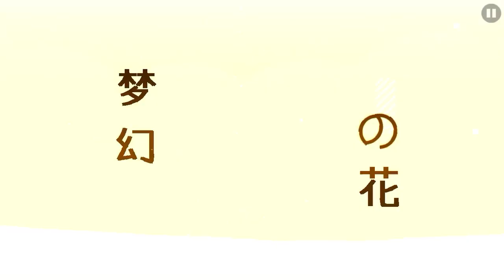[2.1] Dream Flower - Knots + Xender Game.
Now this is for sure, one of if not the best GD project I ever have, and all my love to collab with Knots, thanks you, for been through this journey with me, journey through flowers, through dreams.

Noted that the level is still not online on the server because optimizing and ldm is still taking place (mainly for my part lol) and hopefully it will be out in 2 days

Now when looking through the level, you might notice that theres no really a direct theme, this level is made to be a full on emotional release, our feelings Over this exhausting periods of pandemic that is affecting the world, many of us may have locked a little bit of ourself inside, many of us might find lost of their paths, uncertain of their futures... feeling lonely, feeling trapped inside.

But theres always one path that we never forget, a path of who you want to become, a path of what you want to achieve. Let the flowers guide you, steps by steps, make it fall into reality, make your dreams... come true!

As everyone can tell that Knots’ part start from predrop to the first big epic drop, made everything that is expected and everything that is unexpected, to express every arts into feelings, every block filled with emotions, Theres no creator create like Knots, the ability to make this level alive, full on release of emotions, varieties of dreams, and imo he has smashed every aspect perfectly. And truly represent a place, where dreams come true.

To KLYDIX, this illegally underrated music artist with under only 1k subs, every piece of music he made is masterpiece, KLYDIX’s ability to transform music into emotional, atmospheric masterpiece, i urge everyone to check this talent artist out! This music, completed this level, not the other way around.

Parts:
(Intro) Xender Game: 0:00 - 0:42

(Epic drop) Knots: 0:42 - 1:18

(Lag) Xender: 1:18 - 2:00

(Le End) Knots: 2:00 - 2:15

End art by Knots uwu

Stay Night... Sweet dreams